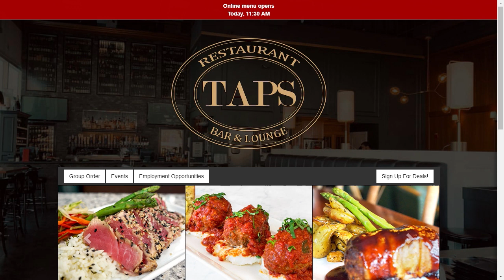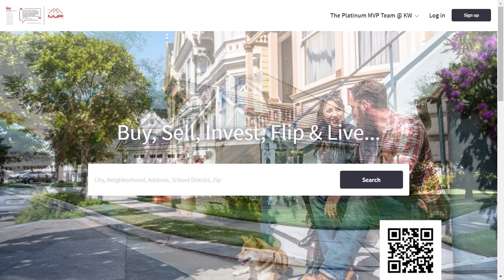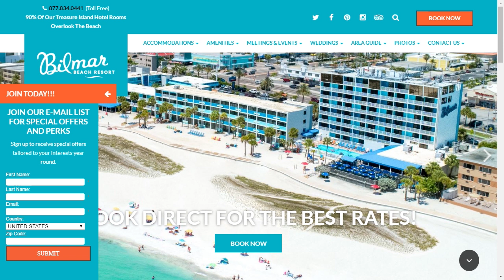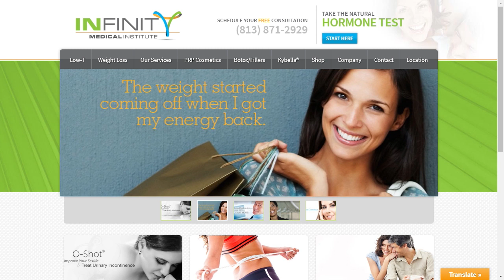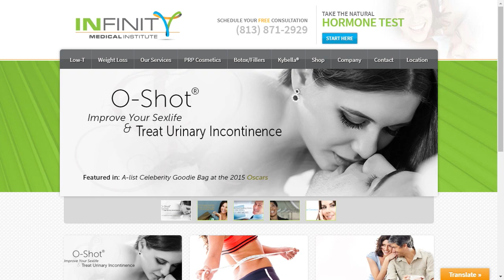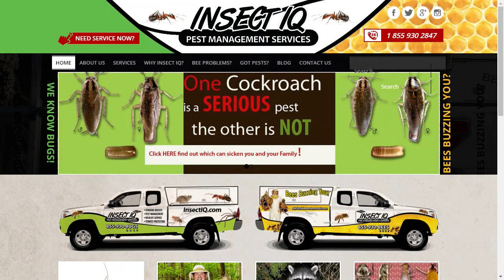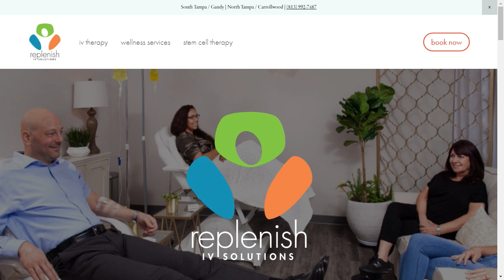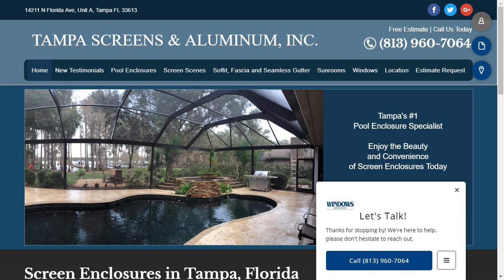The Consumer Quarterback Show Dec 10, 2019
-the cold season brings lots of critters into your property seeking warmth, food, security. etc
-details how he has used customer service to retain his clients, let him give you an onion about your issue. Insect IQ has now reached $1 million in sales for 1st time

-Fred tells stories about screen enclosures vs wildlife...gators, possums, armadillos
-years of experience allow Fred to advise customers of best way to bring their screen room ideas to life...check out creative designs from tampa screens & aluminum

platinummvpteam.kw.com

platinummvpteam.kw.com

Brandon Rimes
30522 US Hwy 19 N Ste. 107
ConsumerQB.com
platinummvpteam.kw.com